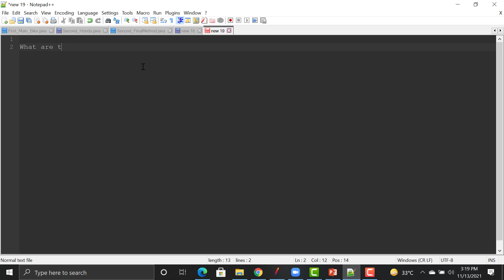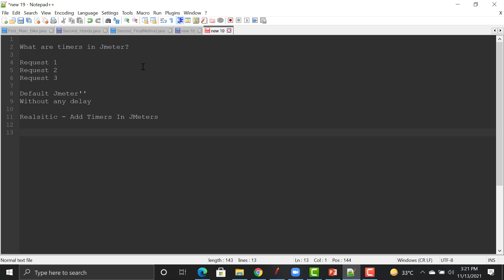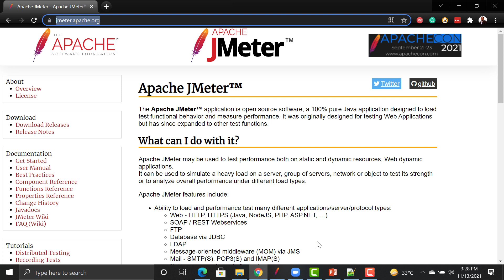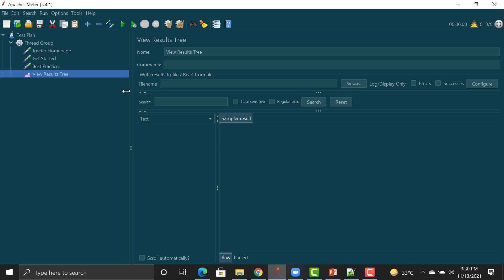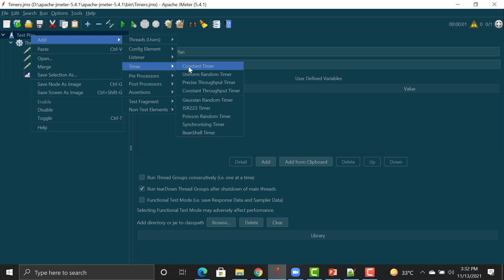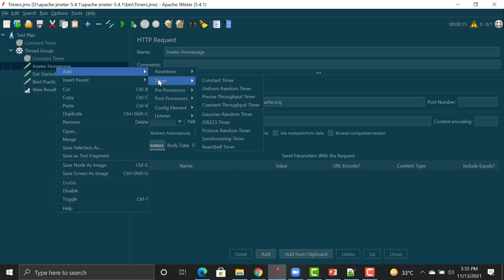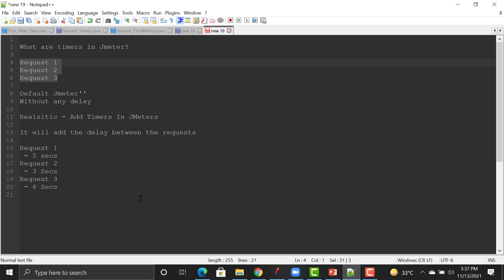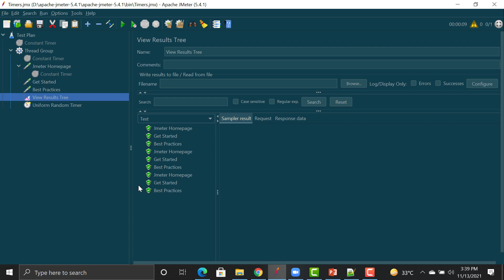JMeter Tutorial #22 | Timers in JMeter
JMeter Tutorial #22 | What Are Timers in JMeter & How to Use Them for Performance Testing

📢 Welcome to this JMeter tutorial! In this session, we'll dive deep into timers in JMeter, why we need them, and how to use them effectively to simulate real-world user behavior. Let's get started! 🎯

📌 What You Will Learn in This Video:
✅ What are JMeter Timers?
✅ Why do we need timers in performance testing?
✅ Different types of JMeter timers
✅ How to add timers in JMeter?
✅ Demonstration of timers with real examples

⏳ Timestamps for Easy Navigation:
0:00 ▶️ Introduction to JMeter Timers
0:06 👋 Welcome to the Tutorial
0:15 ❓ What are Timers in JMeter?
0:50 ⚡ How JMeter Executes Requests by Default?
1:30 🎭 Why Do We Need Timers in JMeter?
2:20 ⏱ How Timers Help in Realistic Load Testing?
3:15 🛠 Types of JMeter Timers
4:30 📌 Adding Timers in JMeter – Step-by-Step Guide
6:00 💡 Constant Timer vs. Uniform Random Timer
7:50 🏆 Best Practices for Using Timers
8:30 🚀 Conclusion & Next Steps